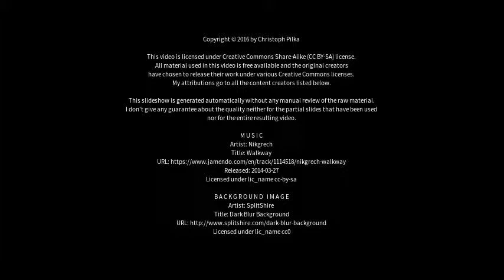Best places to visit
Best places to visit - Varberg  (Sweden) Best places to visit - Slideshows from all over the world - City trips, nature pictures, etc.